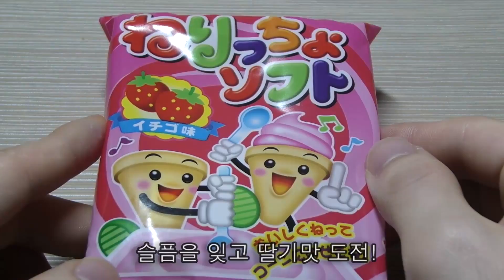소프트 아이스크림 만들기! "Nericcho Soft Ice Cream" (포핀쿠킨/코나푼/가루쿡/만들어먹는젤리)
* 이 동영상의 리얼 포스팅은 "양띵의 리얼 라이프" 블로그에 있습니다!